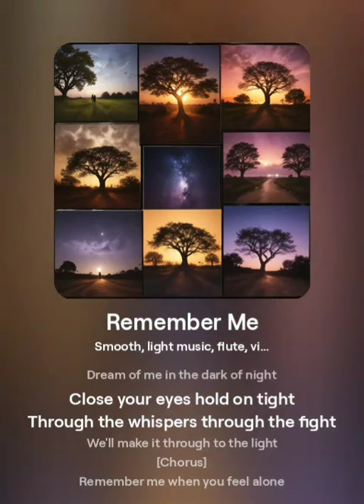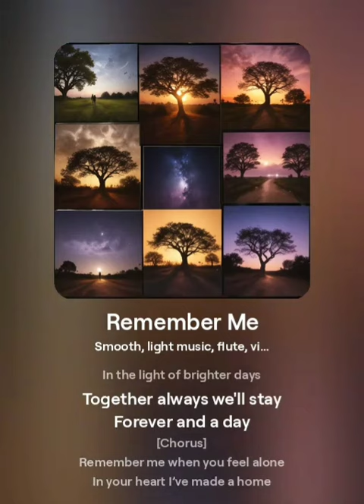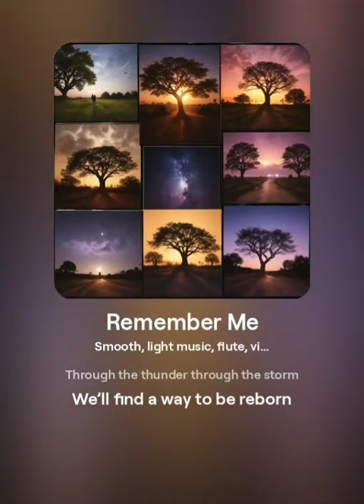Remember Me - With lyrics remix music - Hayat TV Official